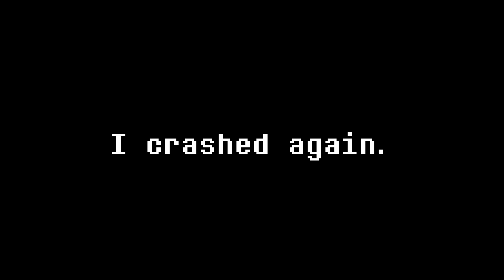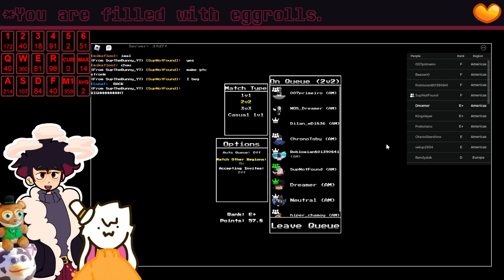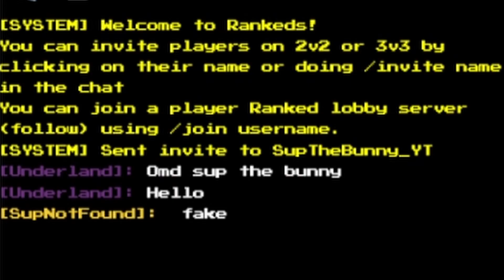So I teamed up with a bunny | UTPR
We are so good and so bad

Thumbnail by @BVP-Studios